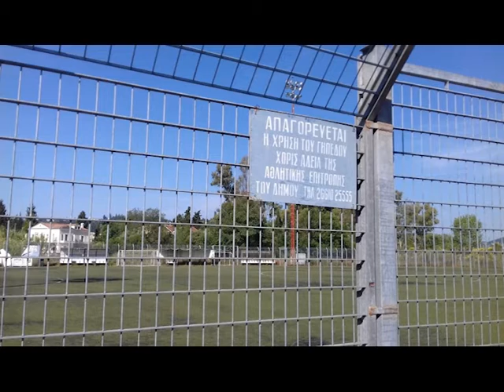ΒΑΝΔΑΛΙΣΜΟΙ ΣΤΟ ΓΗΠΕΔΟ ΚΟΝΤΟΚΑΛΙΟΥ ΕΠΑΝΑΦΕΡΕΙ ΤΟ ΖΗΤΗΜΑ ΦΥΛΑΞΗΣ Η ΔΗΜΟΤΙΚΗ ΑΡΧΗ